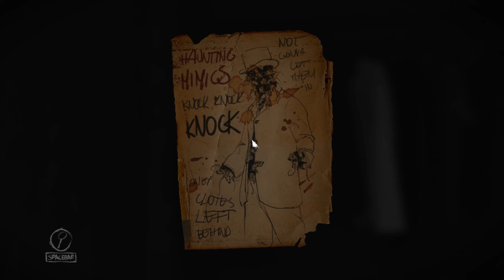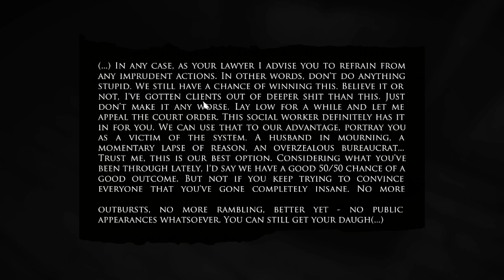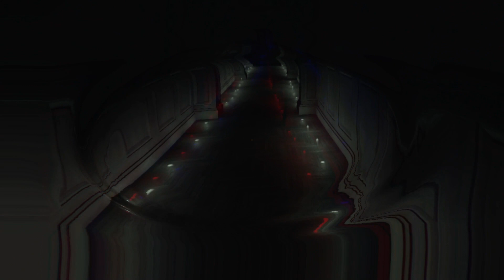LAYERS OF FEAR - EP 3 : jesus door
in this episode we grab one more drink and find the forsaken jesus door